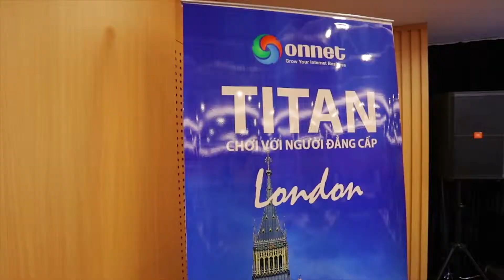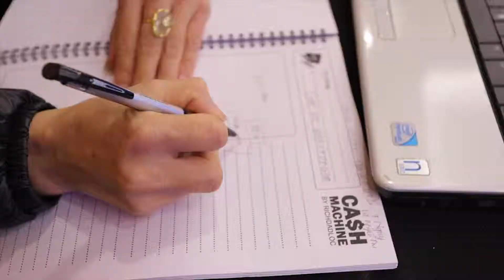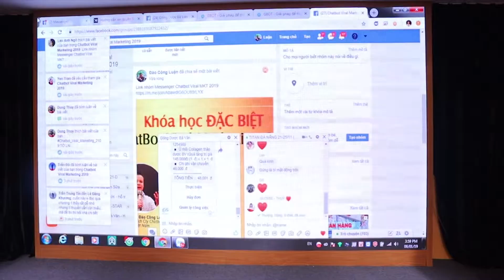Chia sẻ bí quyết có data hàng triệu khách hàng với giá 0đ tại Quảng Ninh ngày 25/04/2019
⌛️ Chỉ còn 2 ngày nữa là đến sự kiện: "GIẢI MÃ BÍ MẬT BẢN ĐỒ THÀNH CÔNG” – Spa/ Thẩm mỹ viện".

👉LẦN ĐẦU TIÊN ĐƯỢC TỔ CHỨC TẠI QUẢNG NINH

🔥 Chuyên gia Chatbot Viral Đào Công Luận sẽ chia sẻ bí quyết có data hàng triệu khách hàng với giá 0đ.

Công ty TNHH thiết bị Y học Công nghệ Trung Mỹ
🏠 Trụ sở chính: Số 91, Đường Nguyễn Chí Thanh,TP HN
🏠 Chi nhánh: Số 666/10, Đường 3/2, P14,Q10, TP HCM